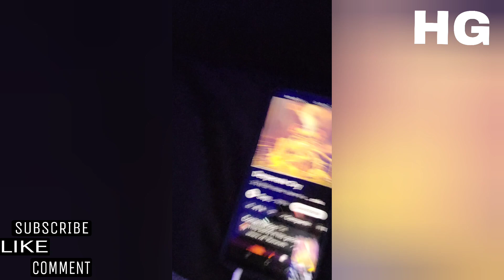por fin, salí de Venezuela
por fin, salí de la dictadura, 3 días y 2 noches. cuando es un recorrido de 12 horas  más de 30 alcabalas y en más de la mitad nos detuvieron las calles no sirven y la gasolina brilla por su ausencia. la patria es el hombre...